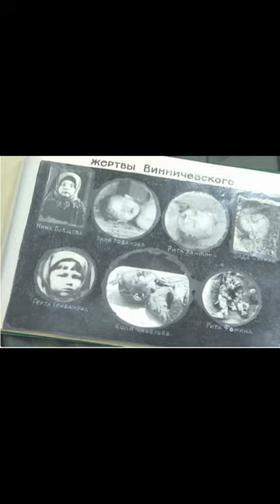Самый молодой маньяк СССР — Владимир Винничевский